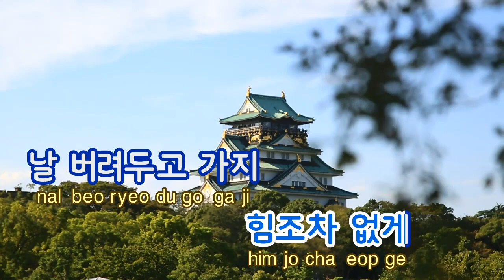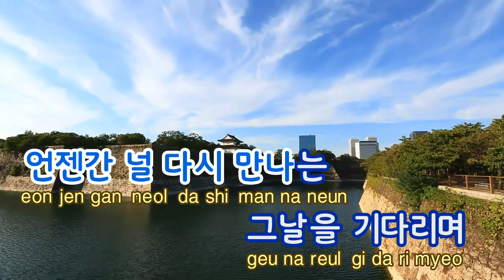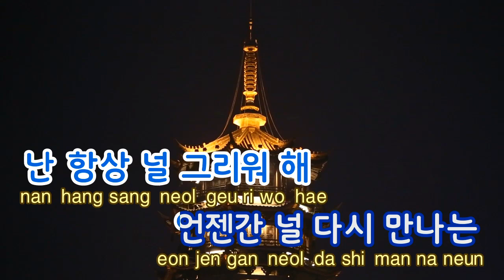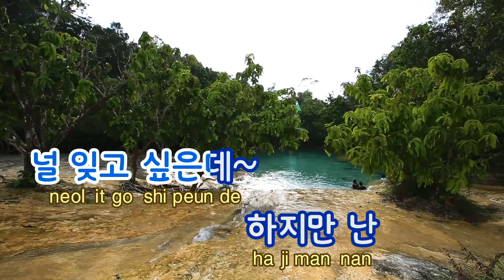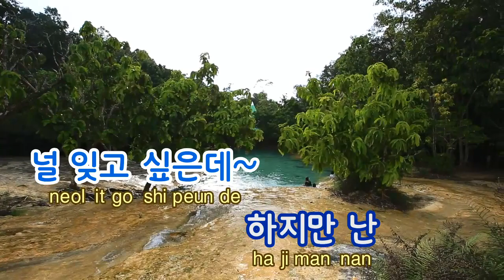[TJ노래방] 서쪽하늘 - 윤하 / TJ Karaoke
Western Sky -- Younha -- TJ Karaoke Song NO. 35833
서쪽하늘 -- 윤하 -- TJ노래방 곡번호 35833

▶ ZillerSong Mobile : Android/IOS
▶ K-POP STAR Global Package : Android/IOS
▶ TJ TV Karaoke (Korean ONLY) : KT OllehTV , LG U+TV, SK BTV